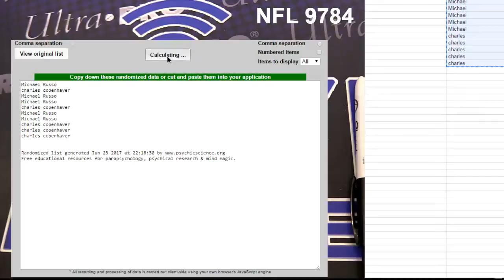nt fillers 623 624 LBB